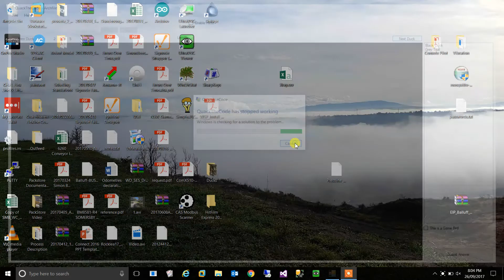20170626_QuackTheCode_Dev02